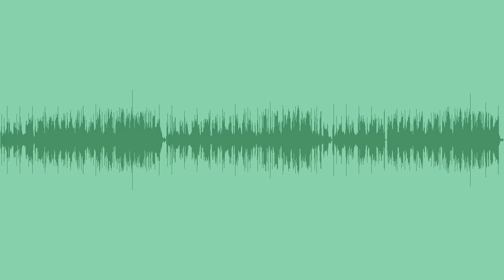Destiny Royalty Free Music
A mysterious, building royalty free ambient rock track with a driving rhythm, piano, strings and a cosmic guitar solo, best for fantasy films, trailers or games.